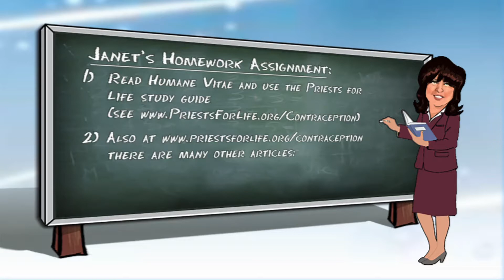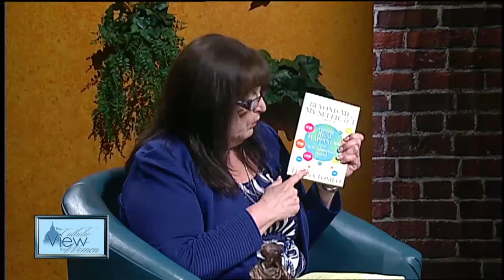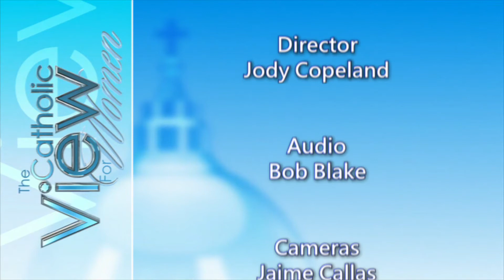The Catholic View for Women: Men, Women and the Me Too Campaign (Season 10, Episode 4)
Aired Fall 2018

Guest: Bill Donaghy, Curriculum Specialist/Faculty Member for The Theology of the Body Institute. Co-Author of Rise, 30 Day Challenge for Men